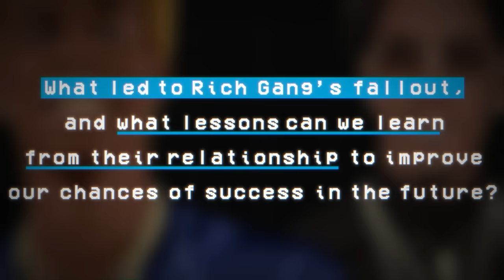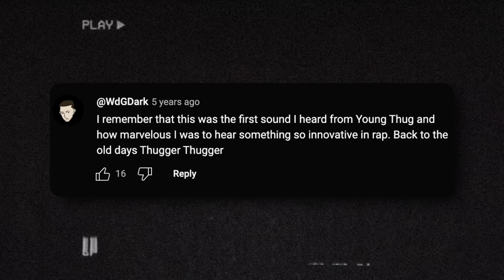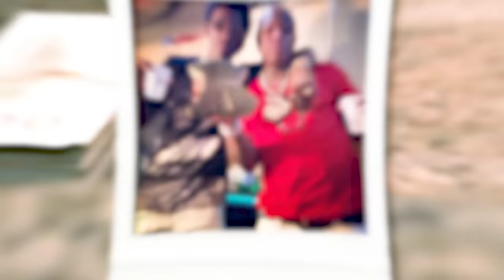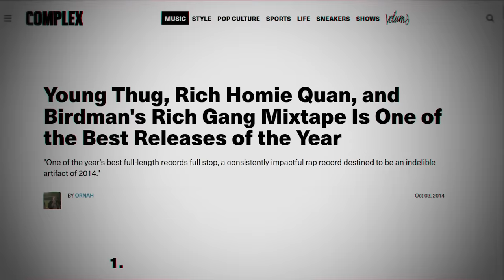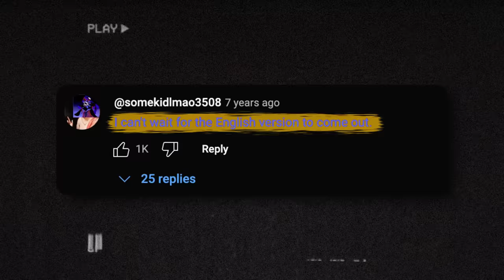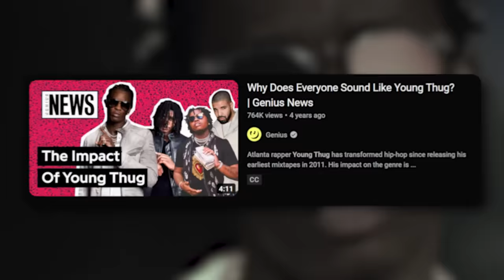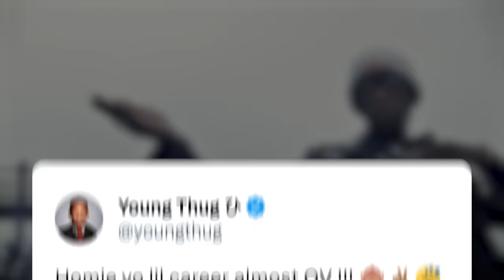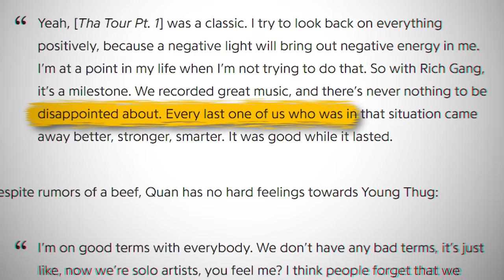Why Young Thug and Rich Homie Quan Failed With Rich Gang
Once a powerhouse collective led by hip-hop mogul Birdman, Rich Gang featured a dynamic duo of Young Thug and Rich Homie Quan. This video delves into the meteoric rise of the group, their hit tracks, and the industry-changing impact they had. However, once jealousy, egos, and untimely statements were made... the group separated as quick as they came up.

This is the story of how Rich Gang dispersed.